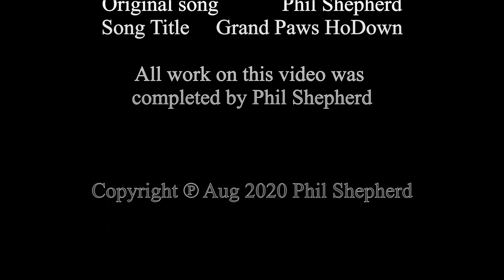Grand Paw Shepdogs New Song Grand Paws HoDown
This is a modernized HoDown. I call this style New Grass